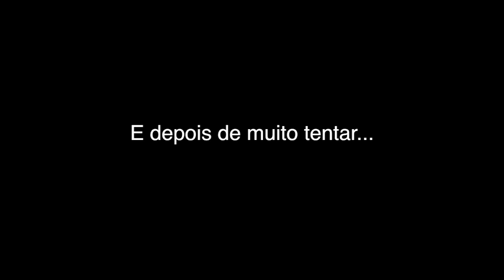MW2 Spec Ops #11 - Quem me reviveu foi tua bunda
Vídeos novos todos os dias às 12h, 14h, 16h, 18h e 20h30!

Abraços!